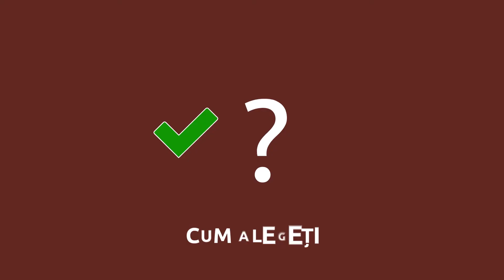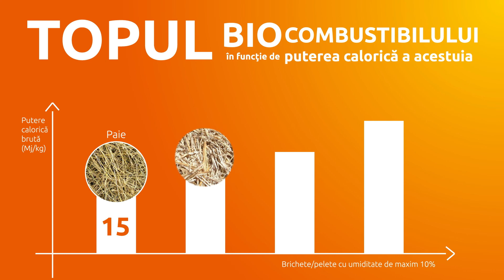Energie și biomasa PROMO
O producţie Umbrela Studio